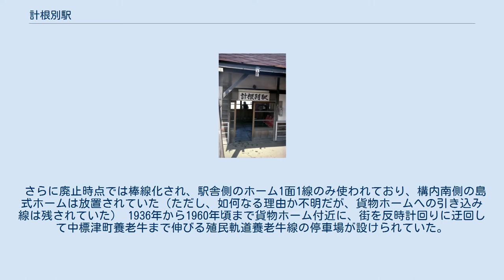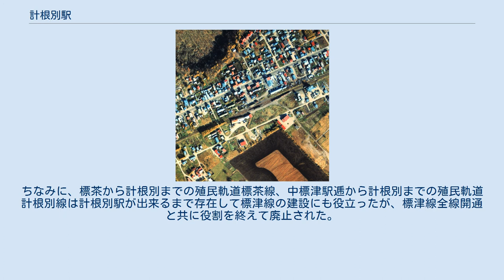計根別駅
駅改札口（ホーム側より撮影）　（1989年3月） 1977年の計根別駅と周囲約500m範囲。
右が中標津方面。
駅横の貨物積卸場から本線に沿って右へ向かっていた殖民軌道養老牛線の軌道跡は、駐車場や小道に転用されて殆んどわからなくなっているが、右端の民家の庭先に僅かながら路盤跡が確認できる。
国土交通省 国土地理院 地図・空中写真閲覧サービスの空中写真を基に作成 計根別駅（けねべつえき）は、北海道標津郡中標津町字計根別にかつて存在した、北海道旅客鉄道（JR北海道）標津線の駅である。
標津線の廃線に伴い、1989年（平成元年）4月30日に廃駅となった。
電報略号はケネ。
 地名より。
標津川支流のケネカ川を指すアイヌ語に由来するとされるが諸説ある。
 アイヌ語研究者の山田秀三は「ケネカペッ（kene-ka-pet）」（ハンノキ・上手・川）を地名とする際、「けねべつ」と略したもの、あるいはアイヌ語でも「ケネペッ（kene-pet）」と略されていたものに漢字を当てた説を採用しており、1973年（昭和48年）に国鉄北海道総局が発行した『北海道　駅名の起源』でも「ケネペッ」説を採用している。
 貨物及び荷物取り扱い廃止までは、国鉄型の計2面3線のホーム及び線路を有する列車行き違い可能駅で、駅舎は北側（標茶方面に向かって右側）にあり、各ホームは標茶側端で線路上を横切る形で連絡していた。
駅舎横の東側（中標津側）には切欠き状の貨物ホームが設けられて、貨物積降線が引込まれていた。
また、島式ホームの外側線は主に貨物専用に使われ、そこから中標津側に留置線が1本伸びていた。
 貨物及び荷物取り扱い廃止後は、貨物用に使われていた線路が取り払われて、2面2線の相対式ホームを有する列車行き違い可能駅になった。
 さらに廃止時点では棒線化され、駅舎側のホーム1面1線のみ使われており、構内南側の島式ホームは放置されていた（ただし、如何なる理由か不明だが、貨物ホームへの引き込み線は残されていた） 1936年から1960年頃まで貨物ホーム付近に、街を反時計回りに迂回して中標津町養老牛まで伸びる殖民軌道養老牛線の停車場が設けられていた。
ちなみに、標茶から計根別までの殖民軌道標茶線、中標津駅逓から計根別までの殖民軌道計根別線は計根別駅が出来るまで存在して標津線の建設にも役立ったが、標津線全線開通と共に役割を終えて廃止された。